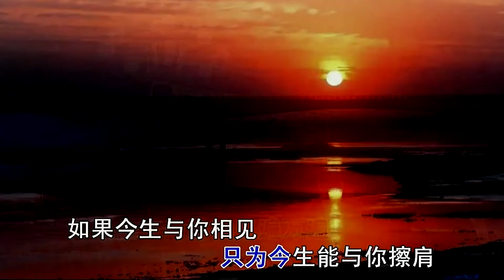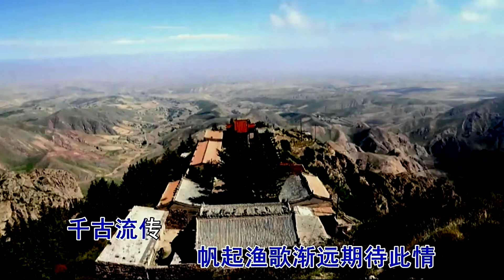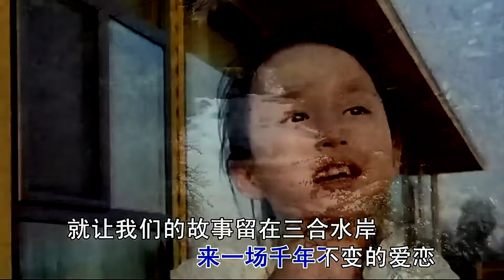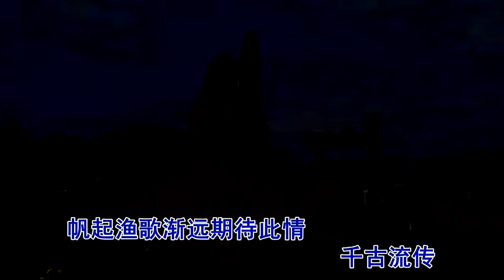靖远之恋-刘艺雯-伴奏 KARAOKE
本頻道只作歌曲分享,並無有意侵犯版權,如有侵犯版權,敬請留言通知,會一時閒內刪除,謝謝您的支持.